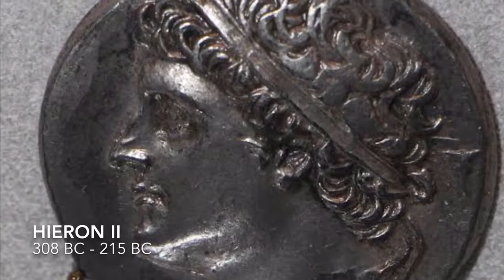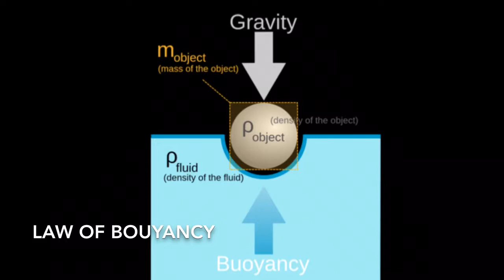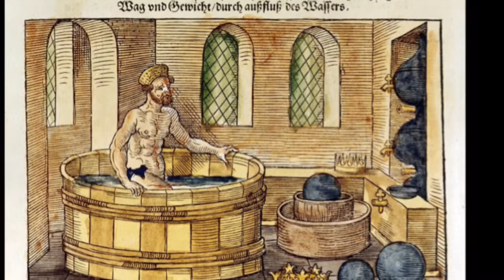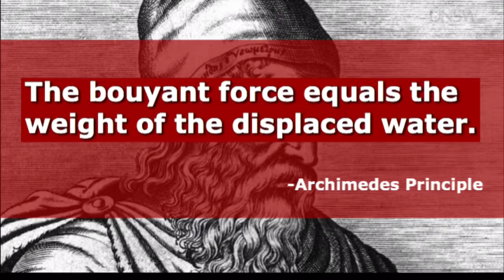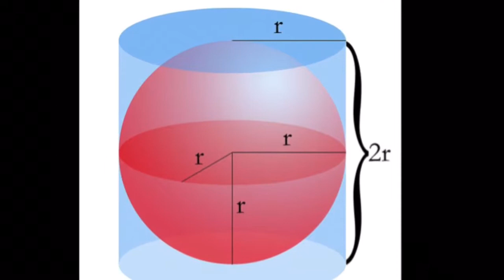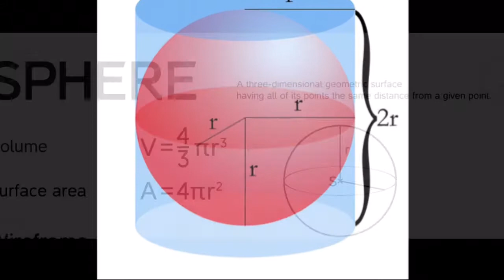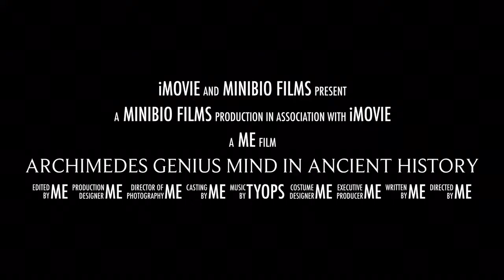Kilalanin gumawa ng Batas bakit lumulutang ang malalaking barko. Nagimbento ng kakaibang Armas noon?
Archimedes Genius Mind in Ancient History
Ang maiksing talambuhay ni Archimedes Ang Pinakadakilang Kaisipan sa Kasaysayan ng Tao.

A mini biography of Archimedes The Genius Mind in Ancient History.

Archimedes
Archimedes story
Archimedes principle
Archimedes screw
Archimedes assassination
Archimedes inventions
Archimedes eureka
Archimedes pronunciation
Archimedes tf2
Archimedes principle experiment
Mathematician
Inventor
Physicist
Eureka
The golden crown
Syracuse
Sicily
Screw pump
Hanging gardens of Babylon
King Hieron II
Syracusia
Law of buoyancy
Vitruvius
Lever and pulley system
Plutarch
Mathematics
Pi
Archimedes constant
Surface area
Volume of sphere
Sphere
Cylinder
Circumscribing cylinder
First punic war
Second punic war
Phidias
Carthaginians
Romans
Marcus claudius marcellus
Roman empire
Hieronymus
Claw of archimedes
The ship shaker
Catapult
Heat ray
Genius mind
Biography

Kasaysayan
Talambuhay
Biyograpiya
Haydroliko
Ginintuang korona

Maari po kayong magkomento sa ibaba kung may mali sa istoryang ito at kung ano ang masasabi ninyo sa bidyong ito para aming malaman. Marami pong salamat sa panonood.